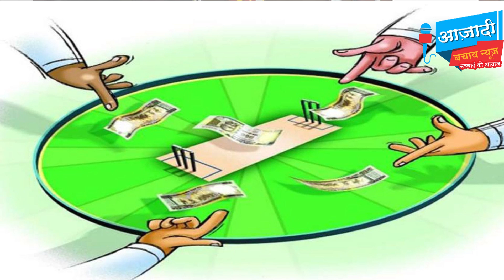IPL सट्टा बाजार की हकीकत जानिये